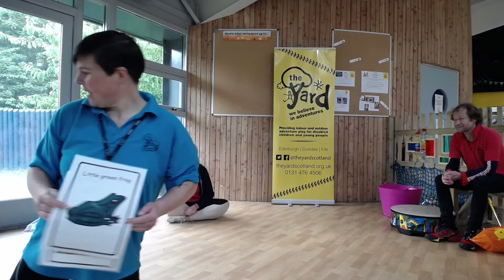Early Years music & movement #13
Join The Yard team for our thirteenth mini music and movement session that you can take part in from home!
Hello song
Weather
Five fat sausages
Little green frog
Lycra
Parachute
Goodbye song